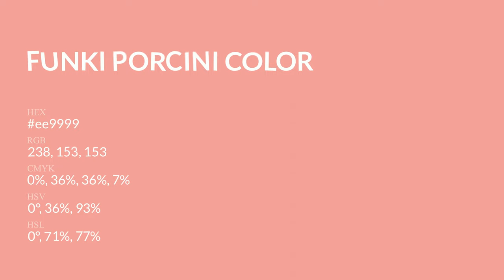Funki Porcini color ee9999 hex Cool Red color ee9999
What color is Funki Porcini ? ee9999 hex, Cool Red color ee9999

Hex ee9999 Color Code is also known as Funki Porcini color